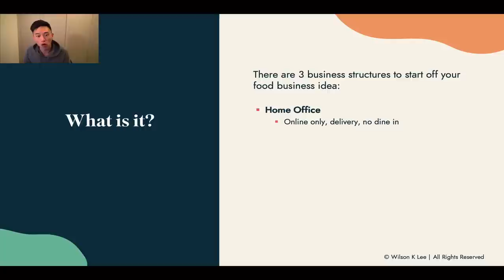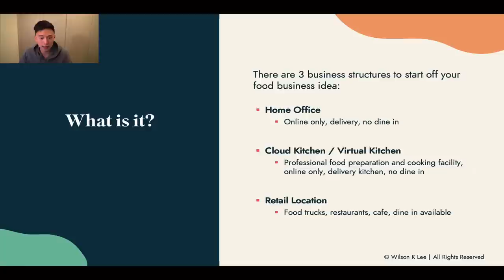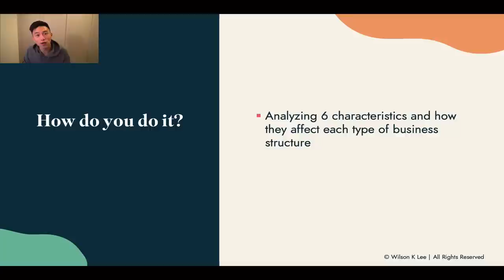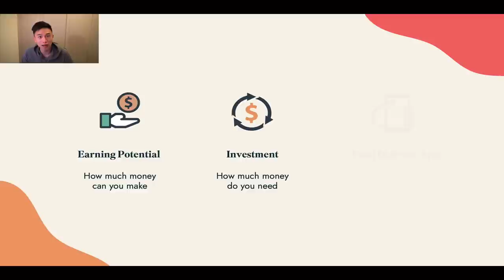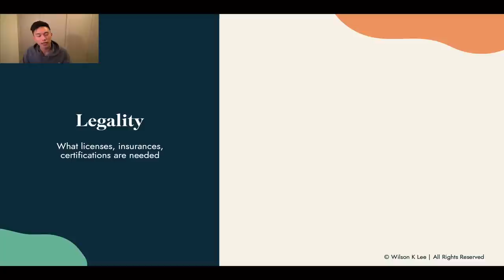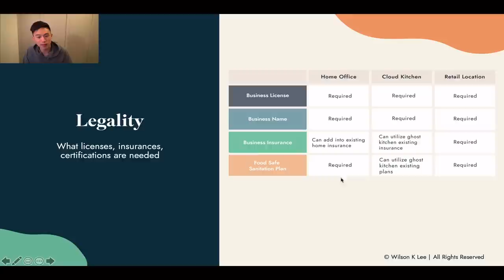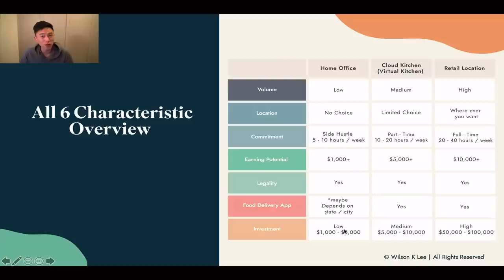How To Get Set Up Your Food Business Right - 1.2 Foodiepreneur’s Finest Program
Now it's time to roll up your sleeves and make your dream a reality! But first, we need to determine what your true end goals are so that we can start working towards it. Once you have clarity on this, it'll be easier for you to make the best decisions throughout your business.

[Next video] Legal Requirements For Your Food Businesses - 1.3